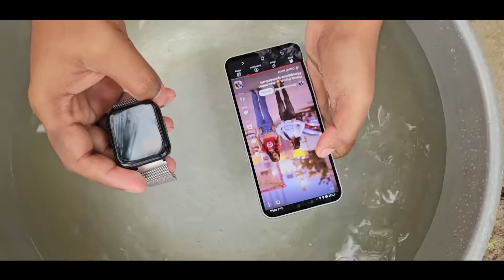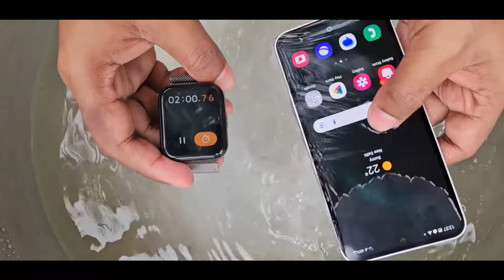Samsung S23 Fe Water Test - Lag Gayi Meri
samsung s23 fe water test s23 fe water resistant ip68 or not samsung s23 fe waterproof hai ya nahin samsung s23 fe 5g water test

samsung s23 fe 5g water test
samsung s23 fe water resistant
samsung s23 fe waterproof hai ya nahin
samsung galaxy s23 fe water test
samsung s23 fe water test
samsung s23 ultra features waterproof
samsung s23 fe,galaxy s23 fe
samsung galaxy s23 fe waterproof
samsung s23 fe features waterproof
samsung galaxy s23 fe water
samsung s23 fe water drop test
samsung s23 fe ip rating

00:00 samsung s23 fe water test
01:00 samsung s23 fe 5g water test
01:45 samsung s23 fe water resistant
02:01 samsung s23 fe waterproof hai ya nahin
02:28 samsung galaxy s23 fe water test
03:01 samsung s23 fe water drop test